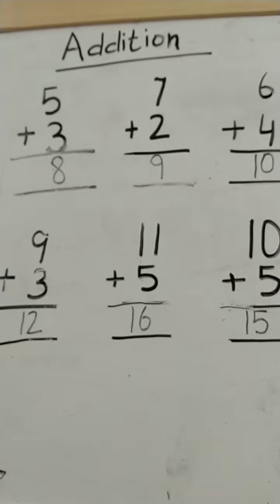Kids easy addition ।। आसान जोड़ना।। Class first Math ।।